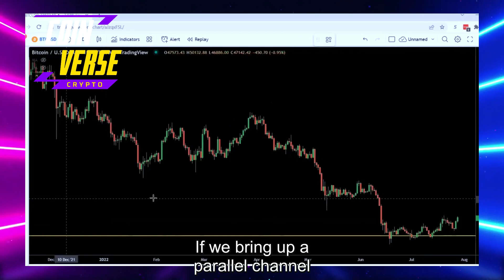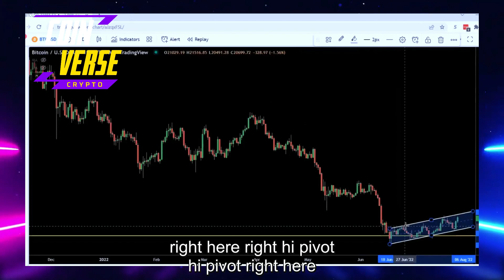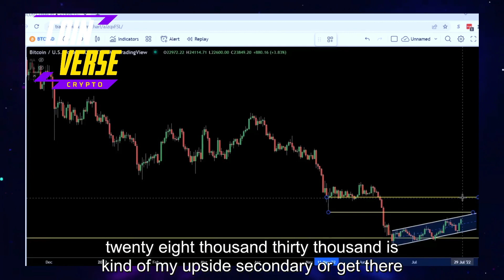You Should Fear This! | Gareth Soloway Bitcoin Crash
In today’s video, Gareth Soloway shows us his analysis on what bitcoin will do next and why you should be afraid of what may come.

Gareth is a Pro Trader with over 20 years of experience. In his early career he dedicated himself to the study of technical charts. While trading his own capital, he created proprietary tactics like the Confirmation Signal, Three Tail Theory, River Theory along with cycle analysis, and an acute ability to read, sentiment, and time the markets.

Credits:

Title: Top Crypto TA Expert Predicts 12k Bitcoin THIS YEAR... Stock Market “Flush” Coming | Gareth Soloway
Channel: Altcoin Daily
Recording date: 29th of July